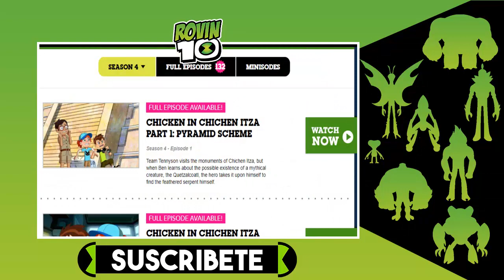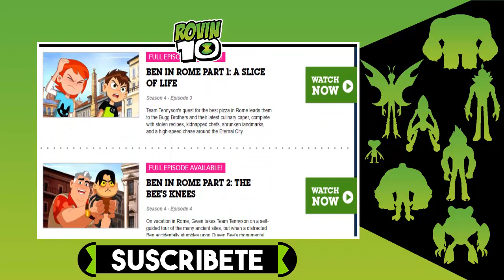NUEVOS EPISODIOS BEN 10 REBOOT SEASON 4 | RoVin 10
► Hola! Soy RoVin, el día de hoy les traigo novedades de la temporada 4 del Reboot, específicamente 8 nuevos episodios, espero les guste este vídeo, abajo pueden encontrar el nombre de los episodios!.

►CHICKEN IN CHICHEN ITZA PART 1: PYRAMID SCHEME
►Team Tennyson visits the monuments of Chichen Itza, but when Ben learns about the possible existence of a mythical creature, the Quetzalcoatl, the hero takes it upon himself to find the feathered serpent himself.

►CHICKEN IN CHICHEN ITZA PART 2: THE WAGES OF FEAR
►Team Tennyson help transport a caged Quetzalcoatl through the Yucatan jungle, only to encounter a saboteur, La Grange, who hijacks the precious cargo and leads our heroes on a high-octane off-road chase!

►BEN IN ROME PART 1: A SLICE OF LIFE
►Team Tennyson's quest for the best pizza in Rome leads them to the Bugg Brothers and their latest culinary caper, complete with stolen recipes, kidnapped chefs, shrunken landmarks, and a high-speed chase around the Eternal City.

►BEN IN ROME PART 2: THE BEE'S KNEES
►On vacation in Rome, Gwen takes Team Tennyson on a self-guided tour of the many ancient sites, but when a distracted Ben accidentally stumbles upon Queen Bee's monumental heist, the hero must work together with his family if he is to save the city from being sacked for the first time in centuries!

►GENTLE BEN
►Grandpa Max's alma mater asks him to use the Omni-Copter to transport an important exhibit to an exotic nature reserve, but when the exhibit turns out to be a rare and very large baby moth, Ben must keep Tim Buktu from stealing the moth while learning that sometimes you need to use finesse and not force to solve hard problems.

►FUNHOUSE
►The Tennysons find themselves stuck inside an inescapable funhouse constructed by Zombozo; Ben goes alien and fights for escape, ultimately proving that behind every illusion, there's a disappointing secret.

►SUMMER BREAKERS
►After Grandpa Max's super smart buddy Phil discovers that a second extraterrestrial item crashed alongside the Omnitrix, Team Tennyson sets off to find the second crash site before someone else does but arrive instead to find nefarious newcomer Breaker One-Nine has already beat them to the punch.

►THE MONSTERS IN YOUR HEAD
►Ben and Gwen learn a rumor of an alien invasion happening at the park they are camping at, but when they investigate, they discover a preserve containing a host of mutated creatures engineered by Animo! With the unexpected help of Kevin 11 and his family, Ben proves that the rumors are false, and that truth is stranger than fiction!

► RoVin 10